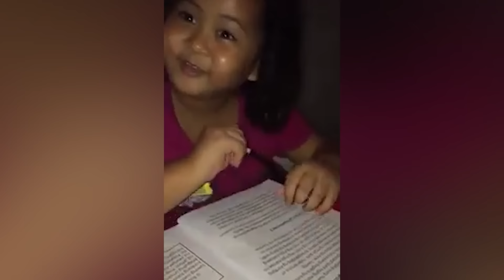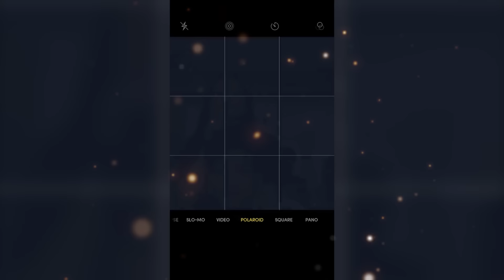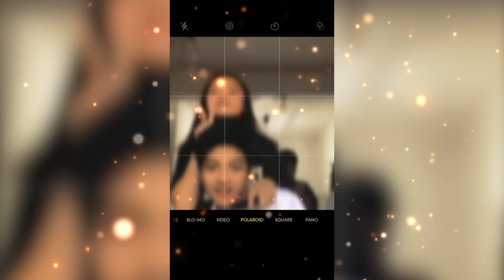VLOG NO.20 COMEBACK NA BA ANG MILLIAN AT KAMICH?